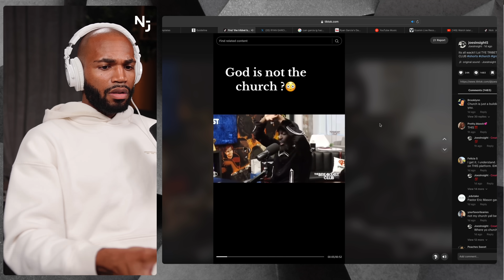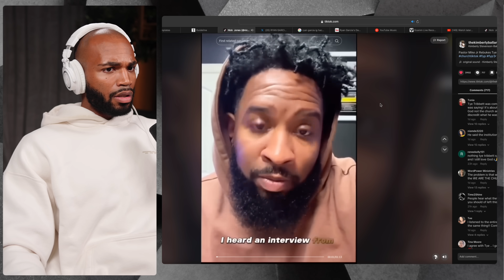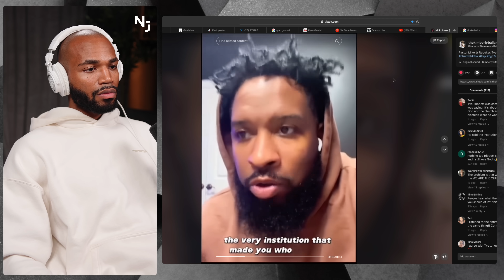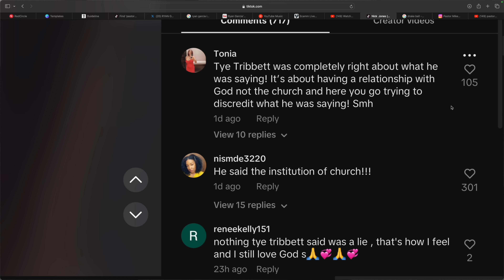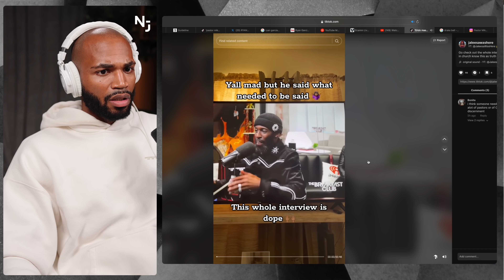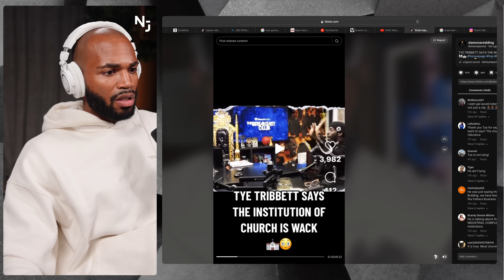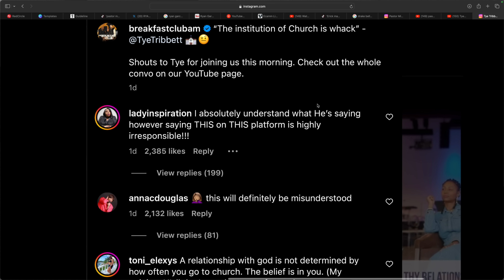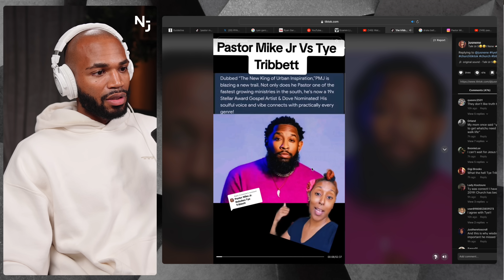Tye Tribbett, this aint it man...